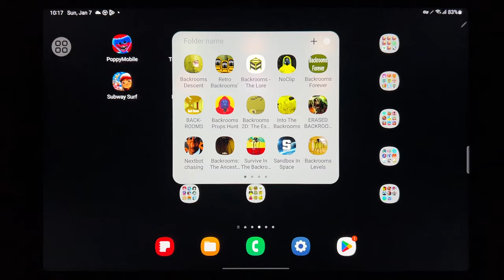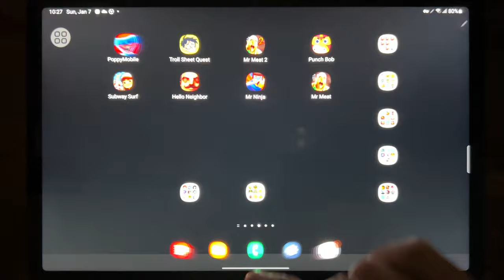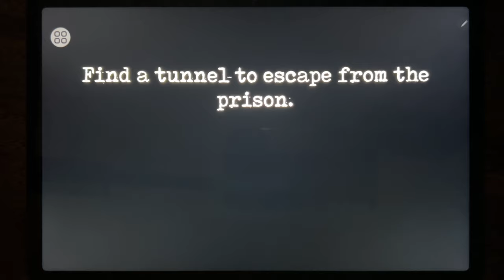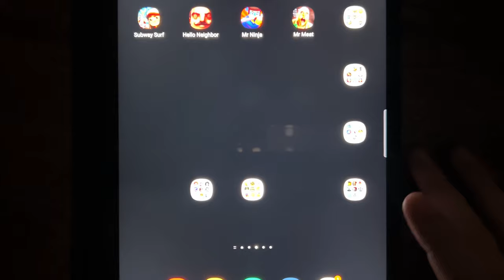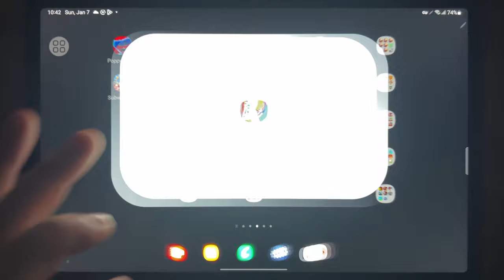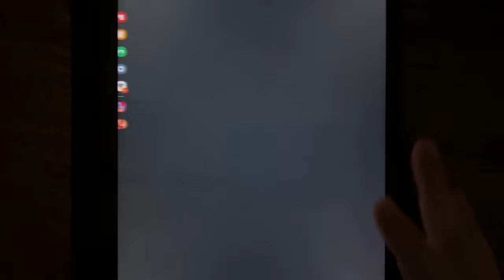Poppy Mobile, Troll Sheet Quest, Mr Meat 2, Punch Bob, Subway Surf, Hello Neighbor...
Poppy Mobile, Troll Sheet Quest, Mr Meat 2, Punch Bob, Subway Surf, Hello Neighbor, Mr Ninja, Mr Meat